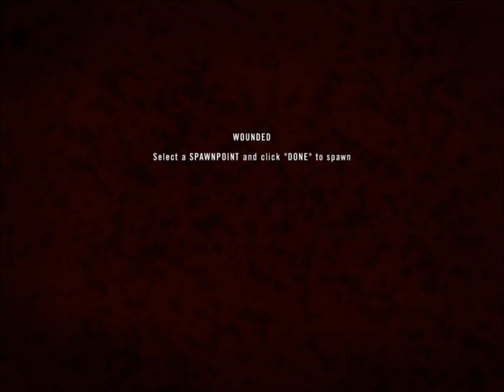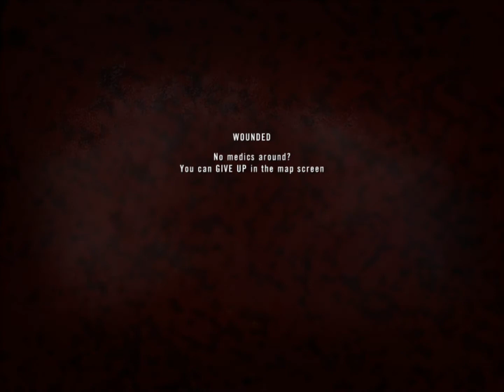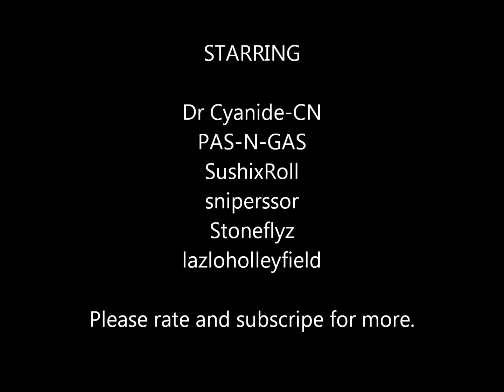Battlefield 2 Project Reality Helman Feilds Part Two With PAS-N-GAS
Great communication between squads. Tough map any way.